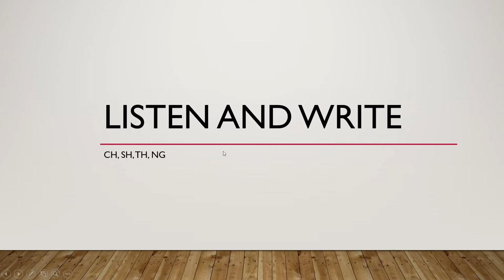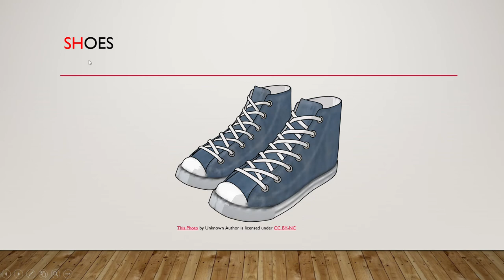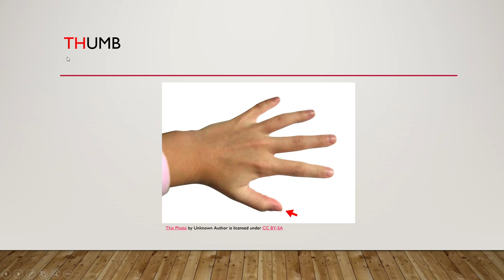ch, sh, th, ng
PDPR BI